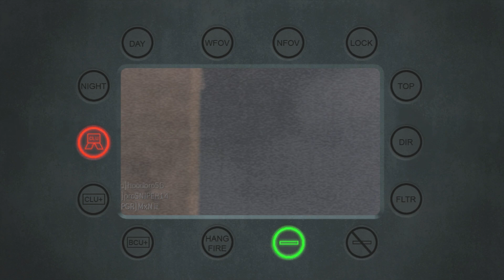Nuke While I Was SpawnTrapped! (Back To MW2)